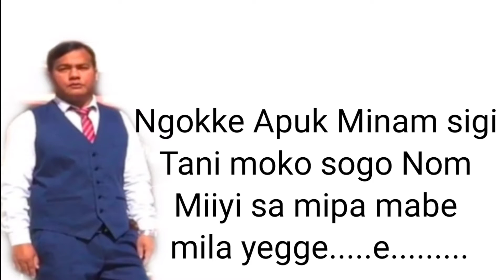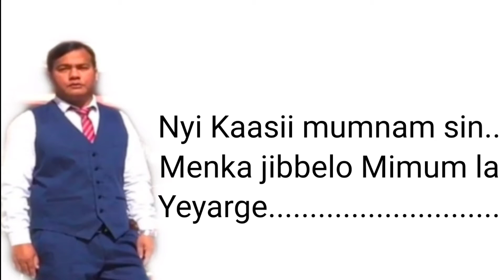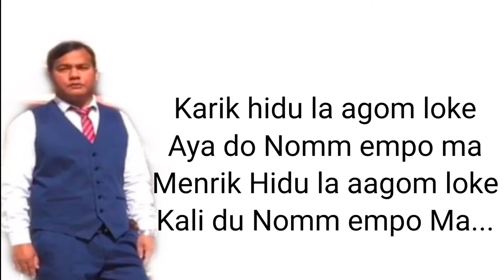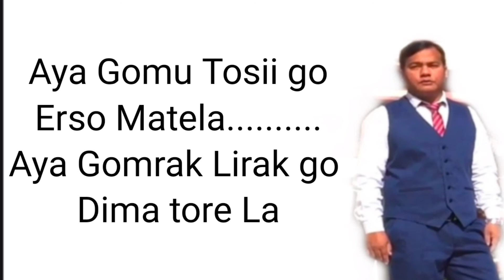AJENA NOMM/Galo song/by Lito Ete/ Lyricist ige Lollen/ Galo song Lyrical Video/music-parag Bordoloi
Lito Ete

AJENA NOMM

Latest Galo song 2021

Singer - Lito Ete

Lyricist/ composer - ige Lollen

Musician - Parag Bordoloi

Producer - Jumnyir Padu Ete